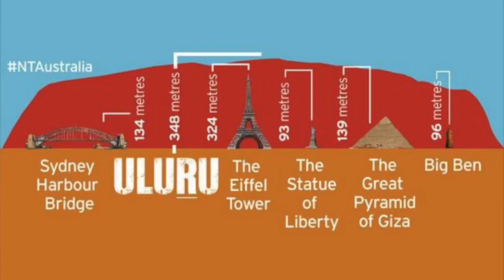Aussie English: Uluru | Learn Australian English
In this episode of Aussie English I tell you all about one of Australia's most iconic destinations Uluru!

Check out the website to get all the transcripts for each episode